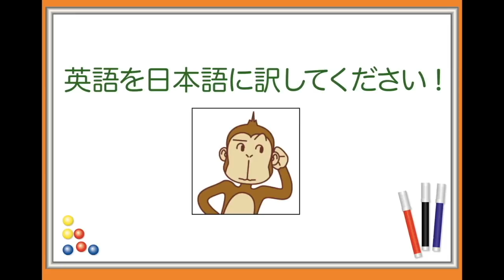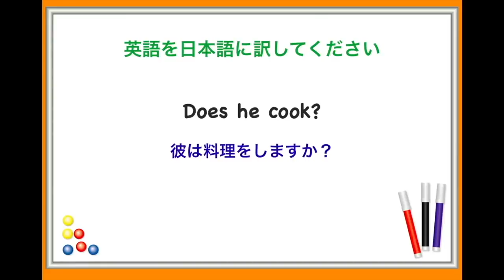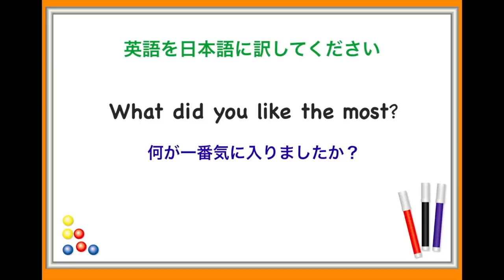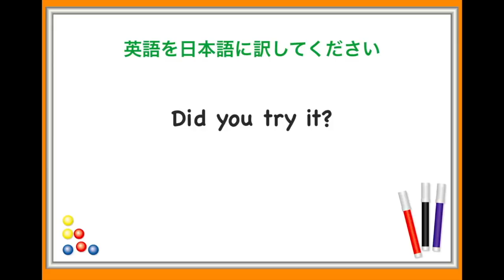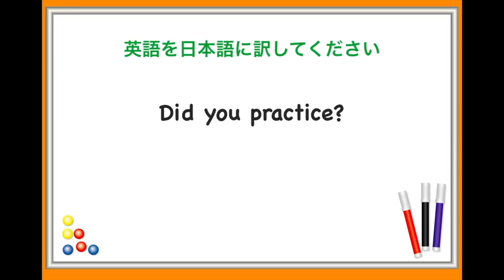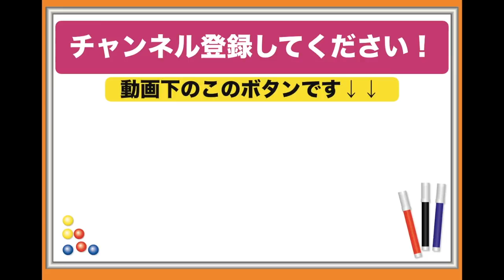休日のレッスンその５『サクッとリスニング練習』【総合#17】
確実に英会話が上達するために使う
『1000単語・フレーズ集』（電子書籍版）